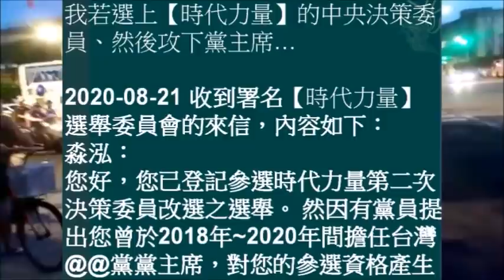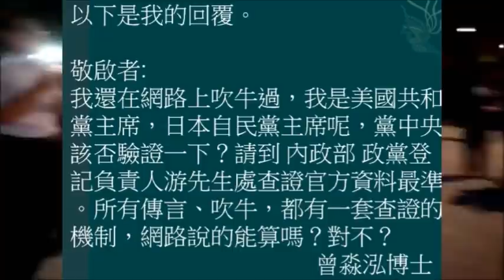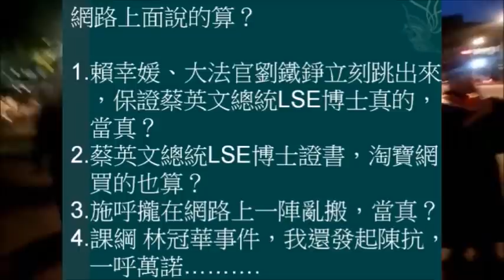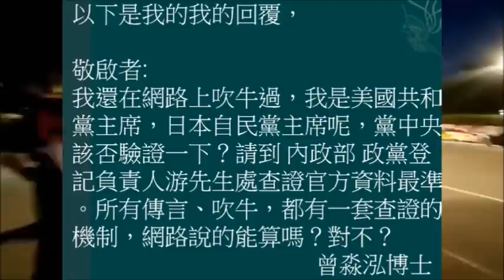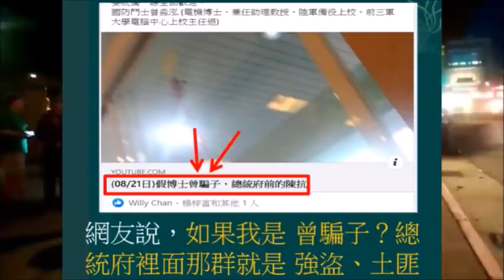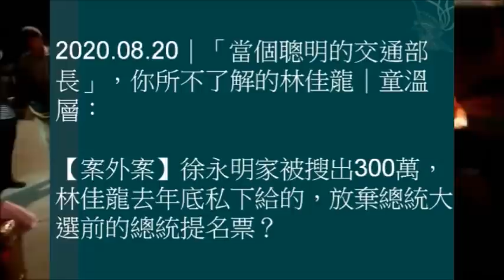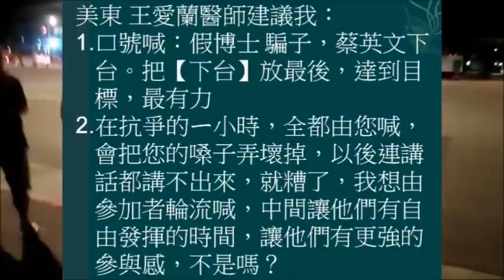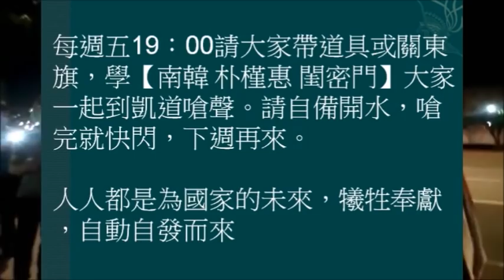(08/23)【時代力量】怕我在本週二～四的網路投票，真選上中央決策委員甚至黨主席。2024年總統大選，推出彭文正教授、童文薰律師擔任總統、副總統候選人，影響詐菜英永遠控制政權的佈局。要求我退出選舉？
【時代力量】怕我在本週二～四的黨員網路投票真的選上中央決策委員甚至黨主席，然後在2024年的總統大選，推出彭文正教授、童文薰律師擔任本黨總統、副總統候選人，影響了詐菜英永遠控制台灣政權的佈局。所以，要求我簽署切結書？說有黨員提出我曾於2018年~2020年間擔任台灣@@黨黨主席，此違反『黨員入黨辦法 』第十條，本黨黨員加入其它政黨者，當然喪失黨籍。我回覆：我還在網路上吹牛過，我是美國共和黨主席，日本自民黨主席呢，【時代力量】黨中央該否照政府管理機構查證一下？因為，網路吹牛、說大話，違法嗎？能算嗎？所有傳言、吹牛，都有一套查證的機制，對不？請到 內政部 政黨登記負責人游先生處，查證官方資料最準，才算數。不然，賴幸媛、大法官劉鐵錚，都說蔡英文的LSE博士是真的，您當真？蔡英文總統LSE博士證書，淘寶網買的，你也算數？施呼攏在網路上一陣亂搬，您也當真？曾經，課綱案 林冠華事件，我還透過網路，發起陳抗，網友一呼萬諾，有一萬多人會來參加，結果，卻只來八個。所以，請有【時代力量】黨員身份的鄉親幫我拉票並投票。時代力量這黨機器，操控在誰手中？蔡英文？電機博士參選中央決策委員，會被排除在外？【時代力量】明顯的【劣幣逐良幣】？
國防鬥士曾淼泓 (電機博士、兼任助理教授、陸軍備役上校、前三軍大學電腦中心上校主任退)